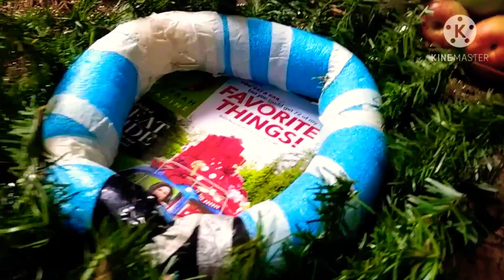christmas candle holder with pinecones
DIY Christmas candle holders using mostly pinecones, a pool noodle, and some stuff.